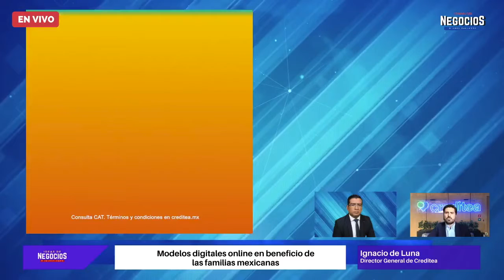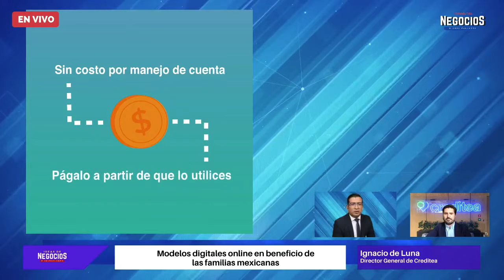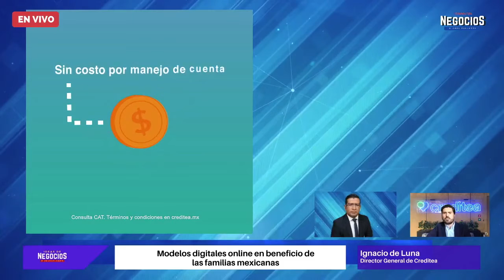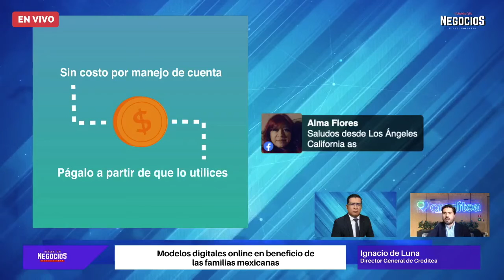Modelos digitales online en beneficio de las familias mexicas | Entrevista Creditea